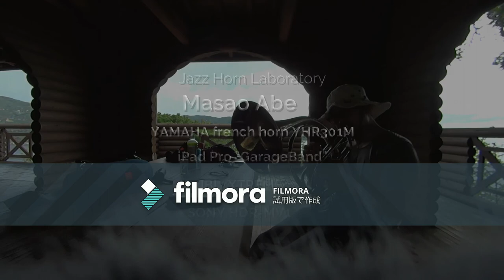"Stella By Starlight" を岬の東屋でホルンで吹いてみました。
Wondershare Filmoraで動画を編集してみました。